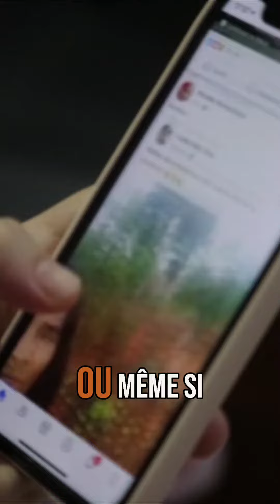Fatigué de tous ces conseils anti stress qui ne fonctionnent pas ?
Si vous êtes fatigué des conseils traditionnels qui ne fonctionnent pas, cette vidéo est faite pour vous.

Dans cette vidéo, je touche à un sujet sensible : l'anxiété. Vous avez peut-être déjà été confronté à des remarques de votre entourage du type "arrête de stresser", mais cela ne fait qu'aggraver les choses. Les conseils habituels, comme respirer calmement ou se détendre, peuvent fonctionner pour certains, mais pas pour ceux qui souffrent d'anxiété excessive ou de crises d'angoisse. Pourtant, ces conseils sont répandus sur Internet et dans les médias. Je remets en question cette approche et explore des alternatives plus efficaces pour faire face à l'anxiété.